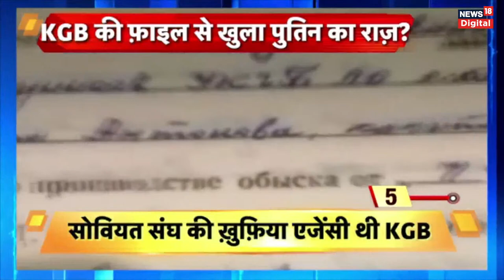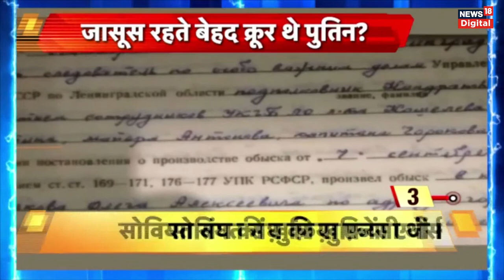🛑 Russia Ukraine War Live Updates | War News | Putin vs Zelensky | World News | America | Joe Biden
Russia Ukraine War Live Updates | Dirty Bomb | Putin vs Zelensky | World News | America | Joe Biden

One child and at least two others dead, five injured in Russian missile strikes on Dnipro: Ukrainian official

At least three people died – including a child – in missile strikes on the city of Dnipro in central Ukraine early Thursday, according to the head of the regional military administration Valentyn Reznichenko.

“The Russians hit Dnipro with missiles at night. They hit residential areas. As of now, it’s known three are dead, including one child... Five more people are injured, including a 12-year-old girl. The rescuers got her out of the destroyed house, where she was sleeping when a Russian missile hit,” Reznichenko said.